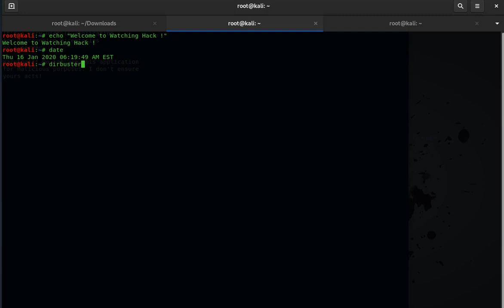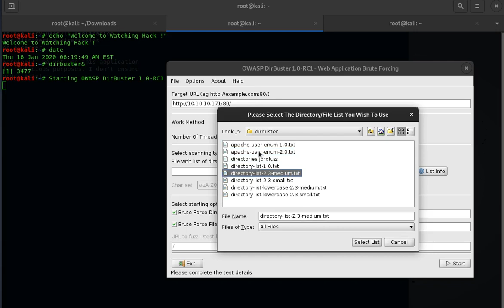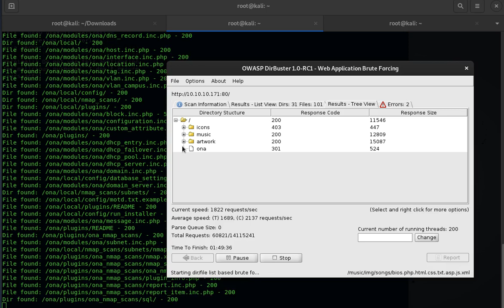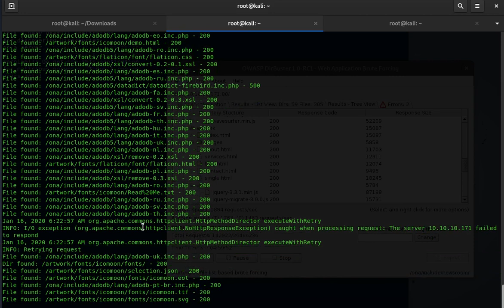Watching Hack - dirbuster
dirbuster is a very usefull application for discovering Directories on a server.

Warning!!! Do not use this application for malicious purposes. I don't ensure yours acts!